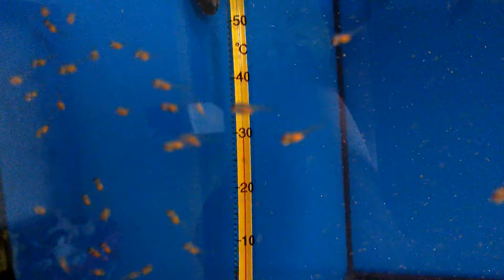Pterophyllum Rio manacapuru Red cholder. 7 Day.